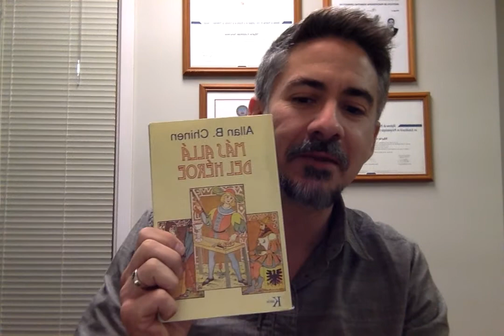El pañuelo del sultan y la psicología masculina.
Vídeo donde se habla de la psicología masculina y la necesidad de los hombres de integrar lo femenino como parte de su proceso de individuación.
Libro recomendado: Más allá del héroe de Allan Chinen

De igual manera te invito a que visites mi página web para saber más sobre mí y mi trabajo y a que adquieras mi libro sobre adolescencia y el seminario en línea.

Libro La transformación del Adolescente:
Amazon Internacional
Amazon México